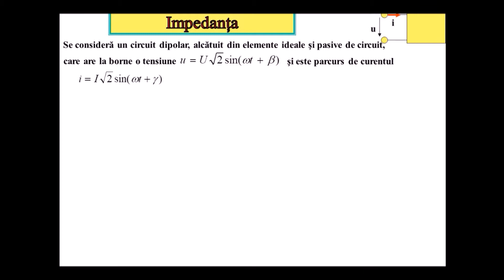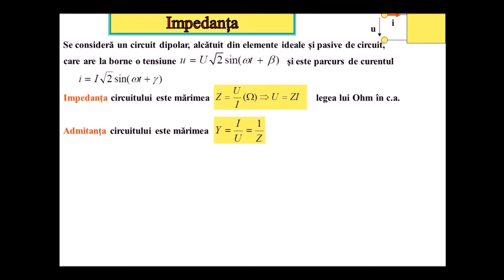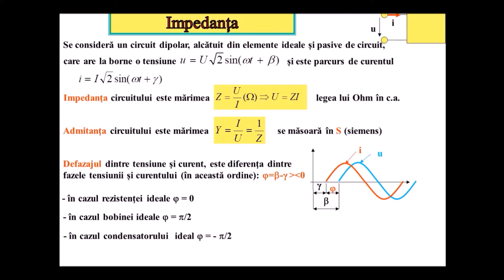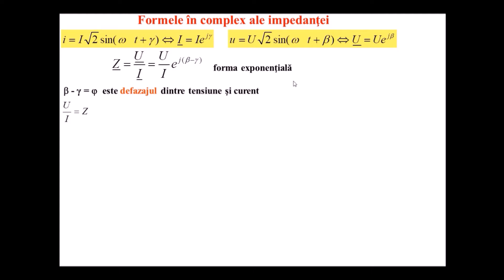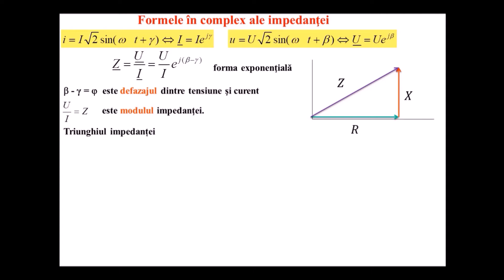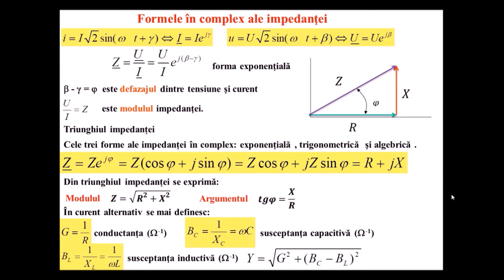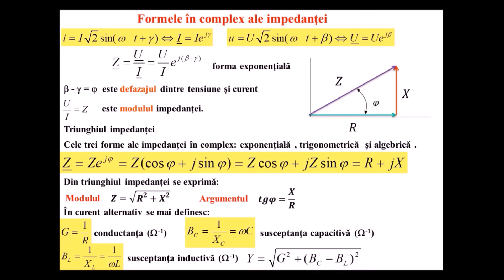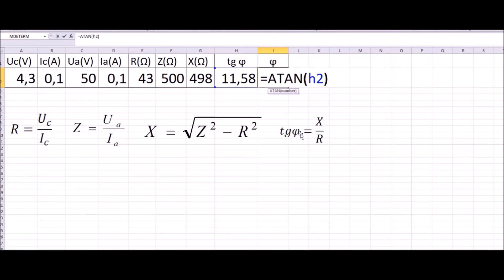IMPEDANȚA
Filmul prezintă teoria despre impedanță și un exemplu practic de măsurare și calculare a impedanței unei bobine.